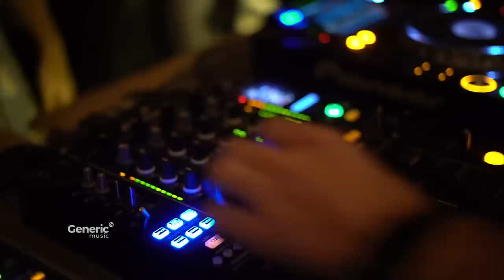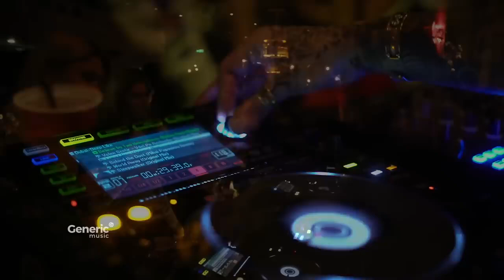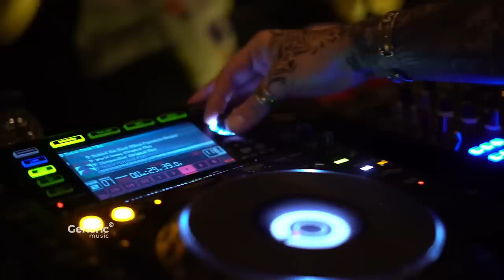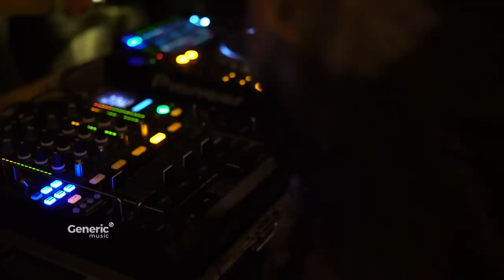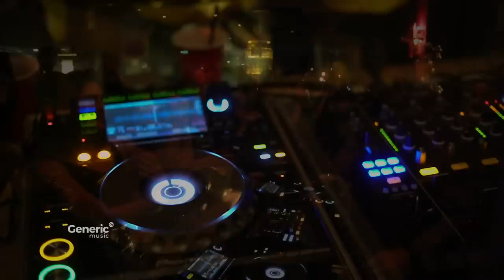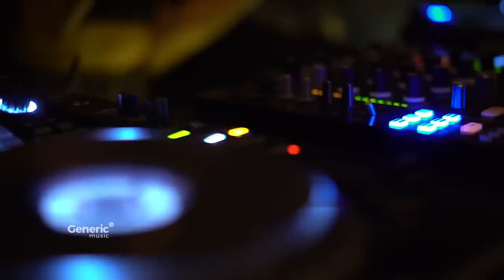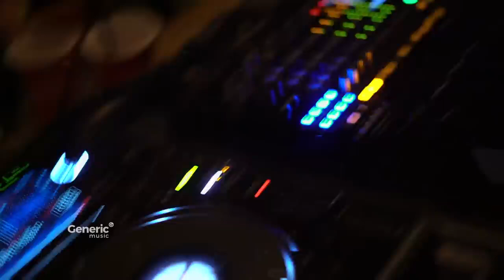Armen Miran DJ Set @ Elgentel Deep House Mix#gentel_Armen_Miran.#12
gentel deep